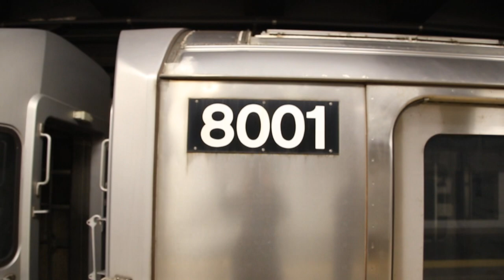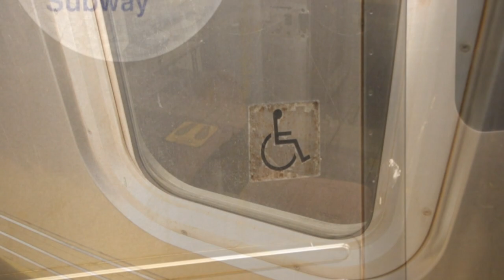R110A Cab/A-Cars Being Towed to South Brooklyn Railway for Pump Train Conversion - Dec. 17, 2021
Here are several videos taken on December 17, 2021, midnight, featuring the MTA NYC Subway - in particular, the Brooklyn Fourth Ave Line and the West End Line. During the midnight hours, four Kawasaki Heavy Industries R110A cars were towed down from 207th St Yard to tracks on the South Brooklyn Railway. The cars seen here are the four A-cars, which had cab controls on one end. While the six R110A B-cars were converted to pump train cars in the 2010s, the four R110A A-cars sat unused and mothballed until a decision was made to convert them to pump train cars as well. Unlike the B-cars, the A-cars will undergo conversions off-site at Brookville Equipment Corporation.